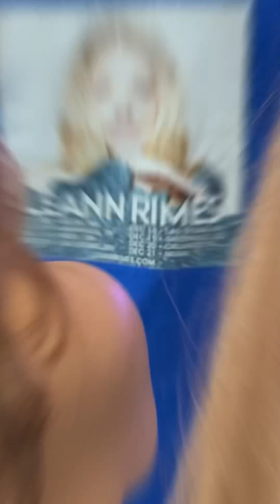LeAnn Rimes, O2, London